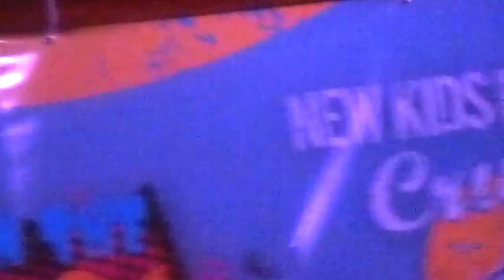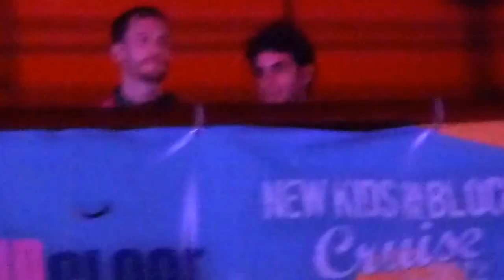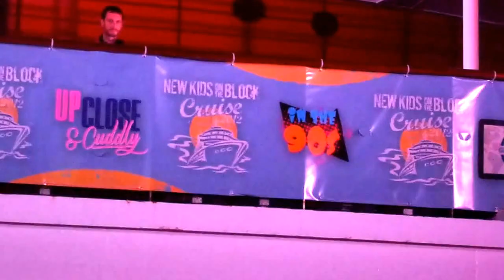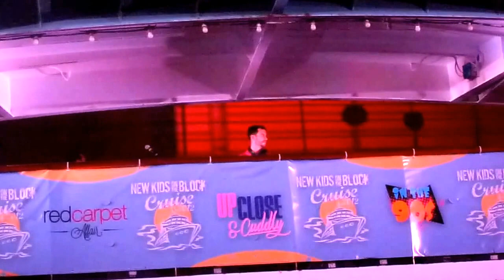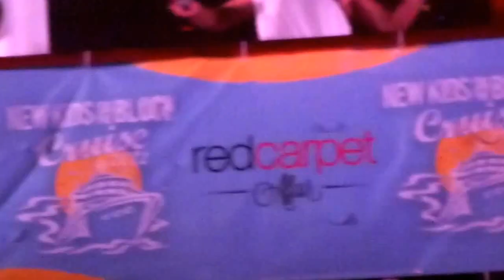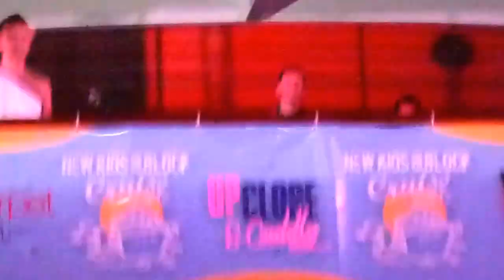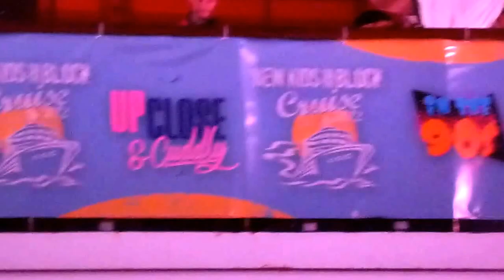NKOTB cruise 2012 - Up Close and Cuddly Night part 3